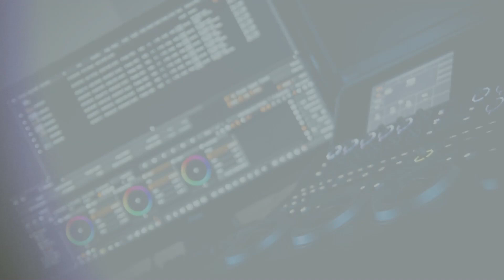GKS Gromnik - Dąbrovia Dąbrowa Tarnowska 2:2 (15.10.2017r.)